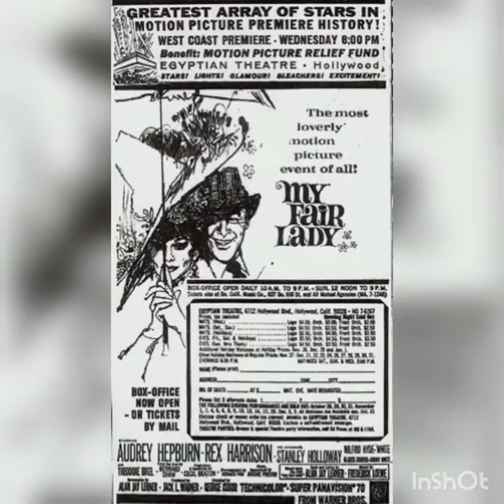Celebration of My Fair Lady 1964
kiCelebrating today the anniversary of the West Coast Premiere of that wonderfully beautiful film My Fair Lady starring Audrey  Hepburn and Rex Harrison, also co-starring a big favorite Wilfred Hyde-White

The Hollywood Gala Premiere was held at The Egyptian Theatre  on Hollywood Blvd. for the Motion Picture Relief Fund.

The premiere was billed as the "Greatest Array of Stars in Motion Picture Premiere  History". As you can see  there were many notible stars that walked the Red Carpet that night.

The studio constructed a giant arbor of flowers to decorate the outside of the Egyptian Theater here.  A stage was constructed to interview the stars as they  arrived by the master of ceremonies actor Arthur Godrey. As shown in the clip celebrities included: Rex and Audrey, Phyllis Diller, Rock Hudson, Charlton Heston (with daughter Holly), Yul and Doris Brynner, Natalie Wood, Frank Sinatra with Dean and Jeanne  Martin, plus many more.

After the Premiere, a supper party was held in the International Ballroom at the Beverly Hilton Hotel where a doll party favor was given to the ladies and there was something  in a box for the men (as you can see Frank holding the ribboned box, Audrey and Natalie with the doll).

Audrey was escorted in by Jack Warner and Doris Brynner (her BFF) was able to stop by her table for a chat.

Warner Brothers spent more than $1.5 million on ads heralding the opening of the film.  My Fair Lady Opened on Oct 28, 1962 and ran for a year at The Egyptian.

Enjoy  this ittle  clip l made with studio promotional stills and a few newsreels of the event. This is a truly beautiful film, the costumes and set design by Cecil Beaton, music by Lerner and Lowes and winner of 8 academy awards. (Best Actor,  Picture,  Director,  Costume design, Original Score, etc, etc, ).

My only dislike of the film is that they changed the ending to a typical romantic comedy with Eliza being submissive and returning to Higgins, whereas in the original play Eliza asserts her independence and leaves Higgins. (To me Higgins only loves her adulation not Eliza).

l do not own any of the above copyright of Warner Studios.